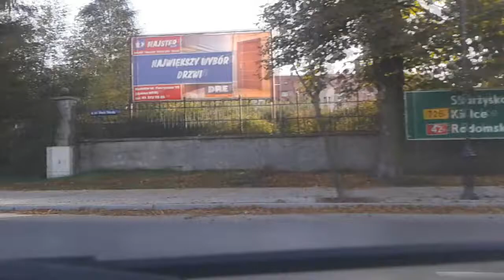Jesienią po Końskich.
Sentymentalna jesienna przejażdżka po centrum i okolicach miasta Końskie.Filmik ten dedykuję szczególnie tym osobom, które z różnych przyczyn musiały opuścić to miasto, ale gdzieś w głębi serca wiążą z nim soje wspomnienia.Miłego oglądania(wspominania)